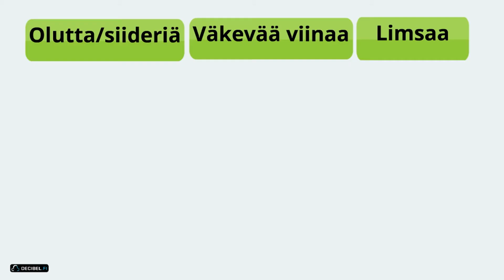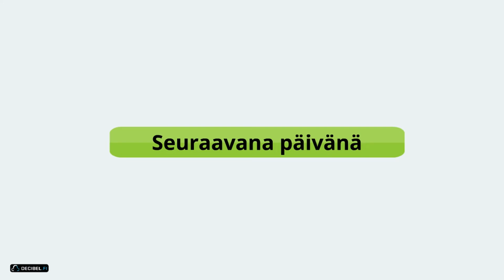Mitä luulet minkä he valitsevat?